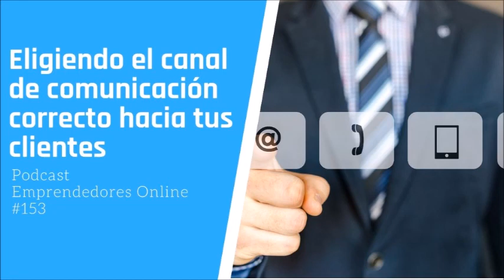Emprendedores Online 153 - Como elegir el canal de comunicación correcto con el cliente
Hola ¿Cómo están?, bienvenidos y bienvenidas a emprendedores online, el podcast en el que cada semana aportamos contenido a las personas que quieren crear un negocio en internet, a través de consejos, ideas de negocio, herramientas, experiencias y todo lo necesario para tu viaje de emprendimiento digital.

Este es el capítulo número 153 del miércoles 03 de Noviembre del 2021. En este nuevo episodio vamos a conversar acerca de canales de comunicación con el cliente y como elegir el mejor para tu negocio.

Pero antes, quiero invitarlos a visitar mi página web carlosastudillo.com donde pueden conocer mis servicios de creación de negocio online(páginas web, academias virtuales y tiendas online), cursos para emprendedores digitales y sesiones de consultoría para emprendedores

EL TEMA DE HOY

Opciones de canales de comunicación con el cliente:
-Correo electrónico
-Sistema de tickets de soporte
-Call Center

Este tema es muy relevante porque no hay una respuesta única a este desafío de mantenerse comunicado con tus clientes, depende para mí de algunos factores como:

-Tipo de Producto o Servicio: no es lo mismo productos físicos, que delivery, que un software o repuestos de automóvil. Un ejemplo de buenas prácticas es Uber eats y pedidos ya. Un ejemplo de prácticas mejorables

es Unired o Homecenter.
-Área de la empresa: No es lo mismo ventas, que post venta. No es lo mismo pago de proveedores(que para mí no debería ser necesario) como el área de Marketing o Recursos humanos. Por ejemplo vender por WhatsApp me resulta bueno, pero dar soporte puede ser una locura.

¿Qué de los Asistentes Virtuales?: A mí en lo personal no me gustan, tuve malas experiencias con compañías telefónicas, cuyo único canal de comunicación era ese y el call center nunca respondía.

Otros puntos que suman:
-Ofrecer diversidad de canales
-Que los canales sean realmente atendidos
-Que las personas en esos canales tengan buen trato
-Que la empresa ofrezca políticas flexibles a sus clientes y sus empleados

Gracias como siempre por mí visitar mi página web carlosastudillo.com,  por seguirme las redes sociales,  también por si dejan una reseña en Itunes o una valoración de 5 estrellas,  o un me gusta en Ivoox, por suscribirse a Spotify o YouTube o donde me estén escuchando.

Espero que todos tengan una gran semana, volvemos el próximo miércoles si Dios quiere con un nuevo programa aquí en este podcast que se llama emprendedores online, donde ayudamos a los emprendedores a hacer negocios en internet.

¡Nos escuchamos.!